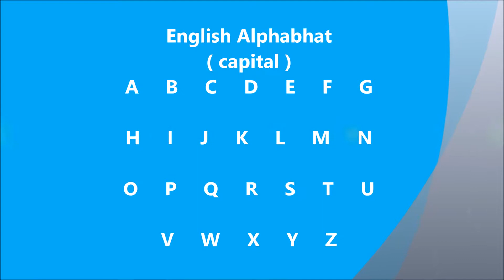English Alphabatic Lesson 1